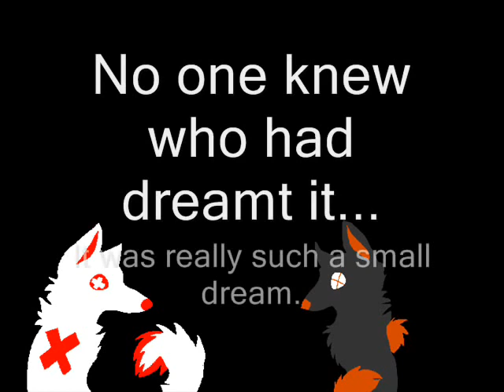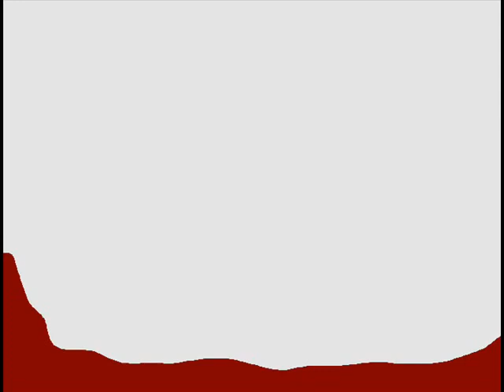Thanks for 66 subs! 8D (LupisVulpes reupload)